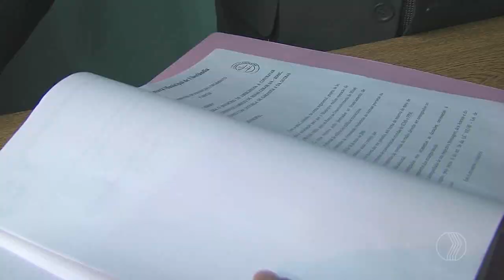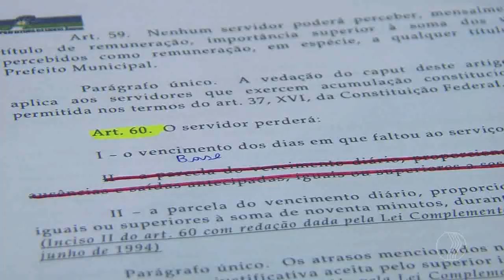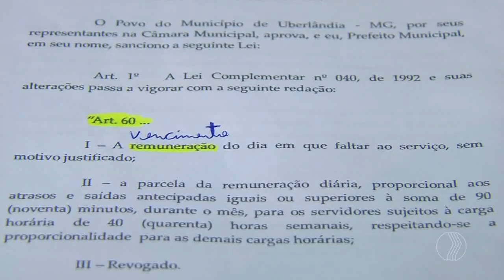JORNAL PARANAÍBA - Projeto que pretende mudar regime de férias do servidor gera polêmica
O projeto do Governo Municipal que faz alterações  no Estatuto do Servidor, como a permissão para mudar o regime de férias, gerou polêmica em mais um dia de votação na Câmara Municipal. O prefeito fez outras alterações que geraram críticas até de vereadores da base.